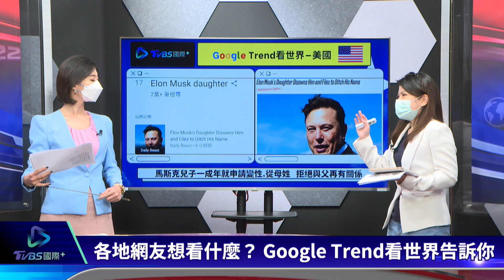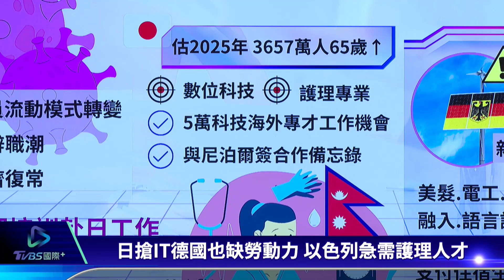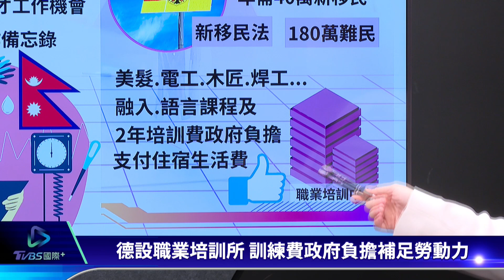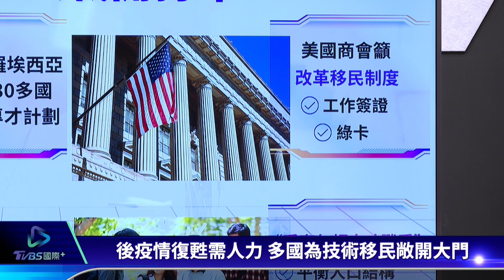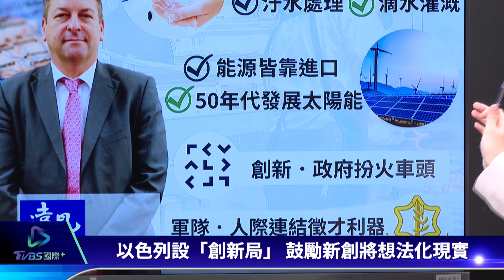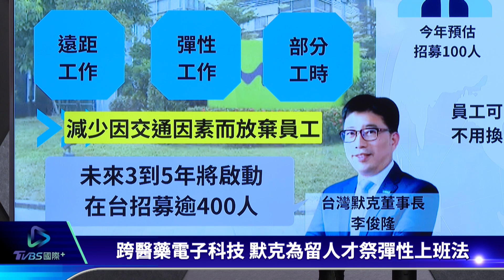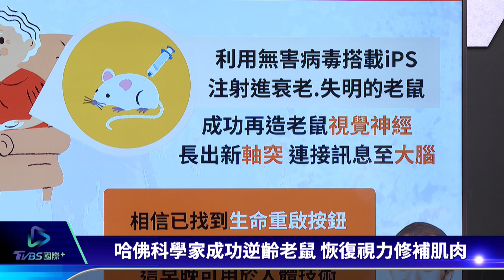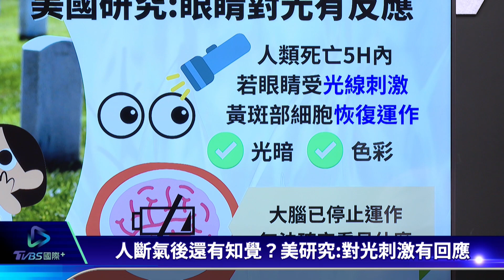【TVBS國際+談全球】想去海外工作 國際人才大戰開打 細胞也有重置鍵 逆齡開關曝光｜TVBS新聞 2022.06.22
想去海外工作？日本搶IT人才、德國也缺勞動力、以色列急需護理人力…國際人才大戰開打；人類也有「重生按鈕」？哈佛科學家使用iPS細胞成功逆齡老鼠，還恢復視力、修補肌肉。